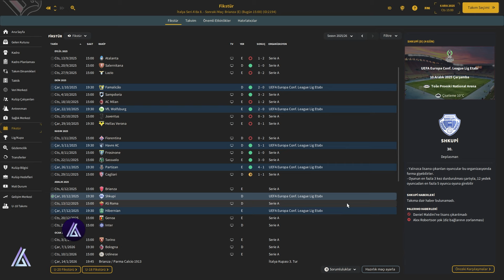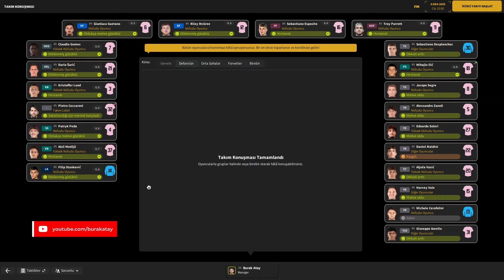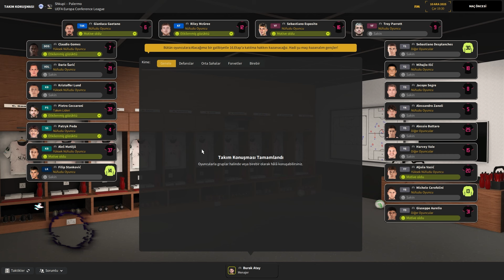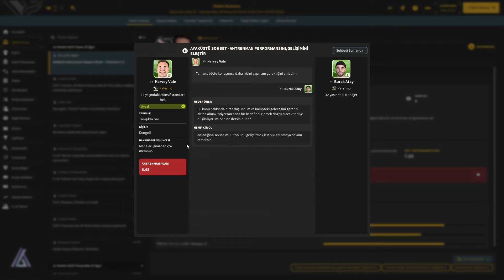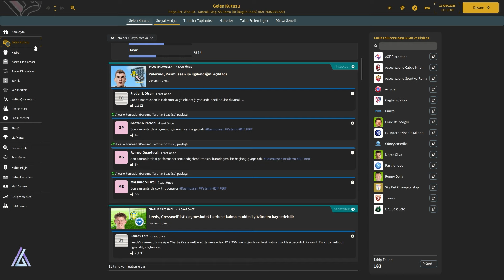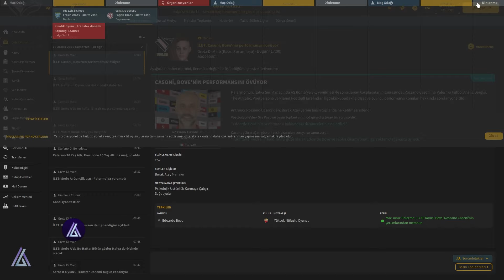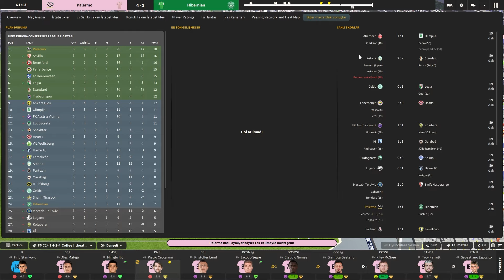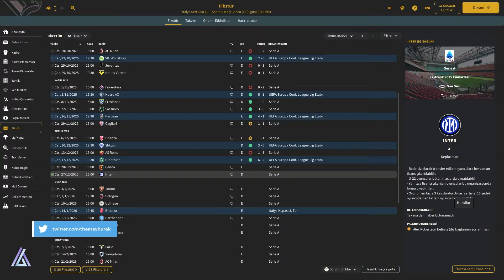AVRUPA'DA LİDER ! - PALERMO KARİYERİ #27 | FOOTBALL MANAGER 2024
➥ Herkese merhabalar, FM24 Palermo kariyer serimize sizlerle beraber devam ediyoruz, iyi seyirler..
Video Bölümleri
00:00 - Giriş